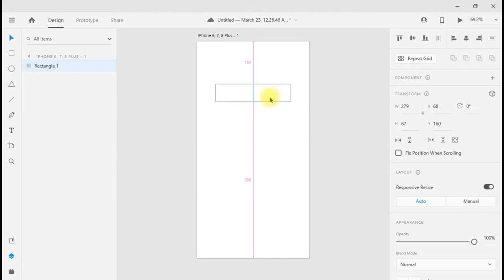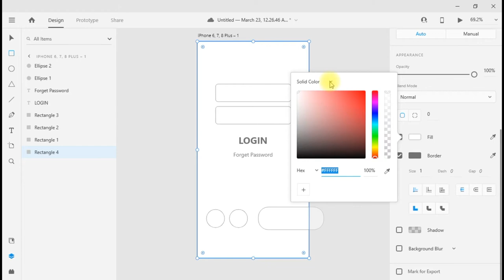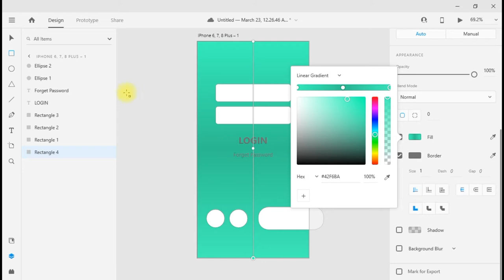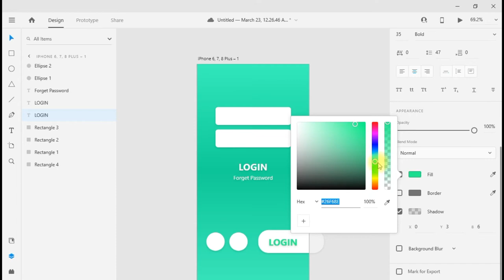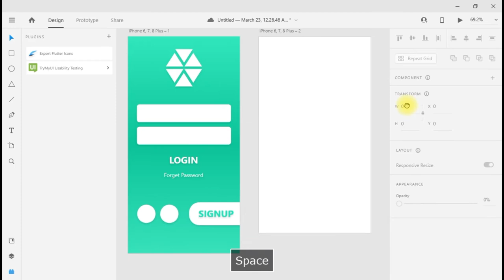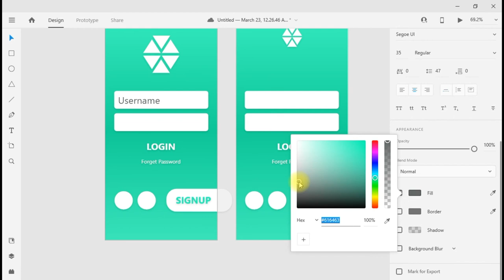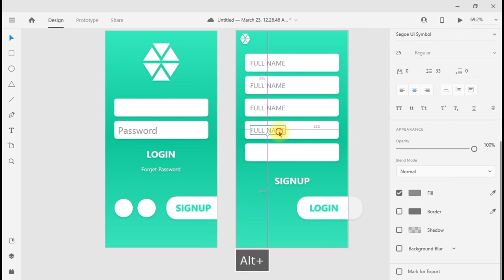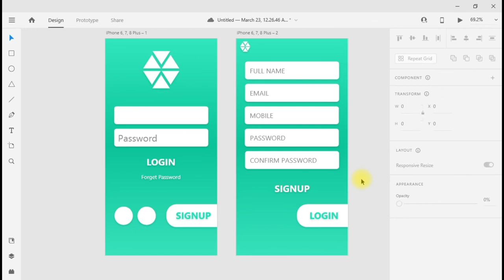Adobe XD Tutorial | Login/Signup Page | Basic Course of UI/UX Design | Cyber tech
Login Screen UI UX Design - Adobe XD to Android Studio XML  - Design Login and Signup | cyber tech